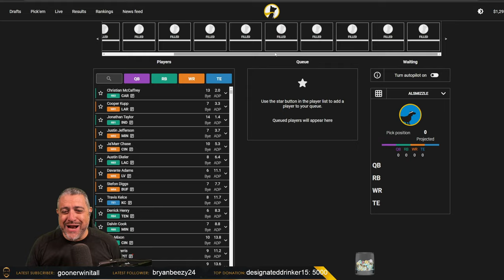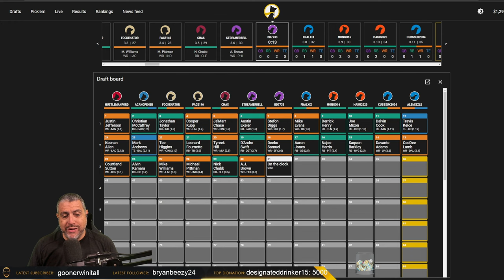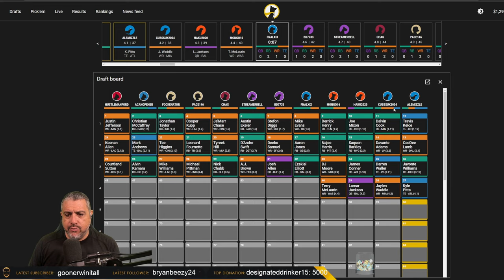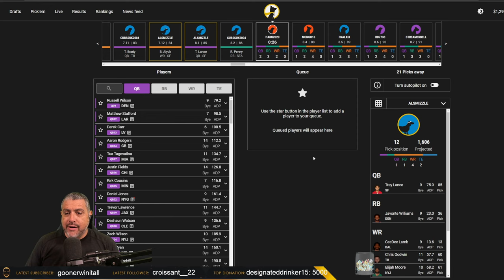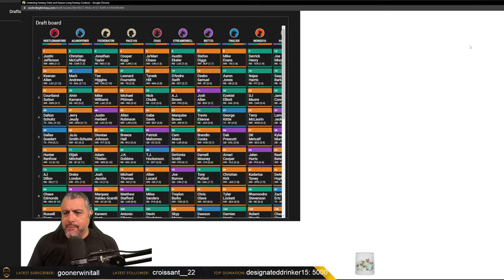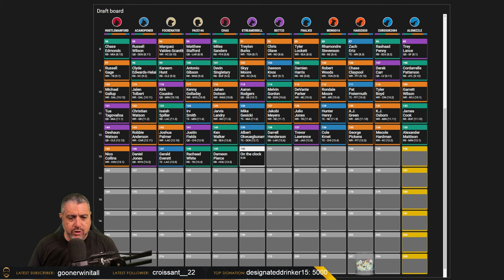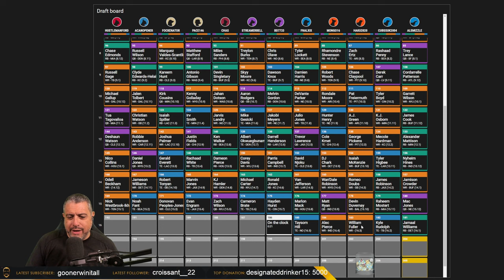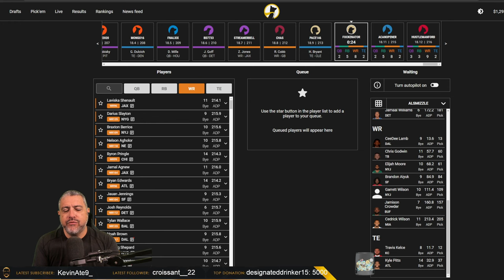UNDERDOG FANTASY BEST BALL DRAFT AGAINST MY VIEWERS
I recorded an underdog fantasy football Best Ball Draft, live on stream against my viewers. I got sniped a ton in this one but so did the viewers! Best ball is my preferred way to play season long Fantasy Football now with DFS taking up all my time during the season, and is the format I'll be playing most of my 2021 Fantasy Football drafts. I personally think Mock drafts are silly and would MUCH prefer the realness of even a $1 best ball draft to prepare for the season vs doing mock drafts where everyone just leaves after the first 2-3 rounds.

~~DISCOUNTS~~